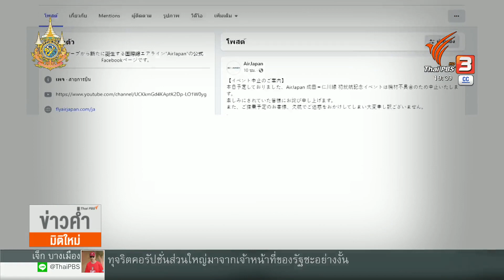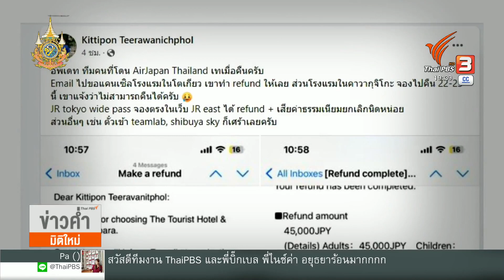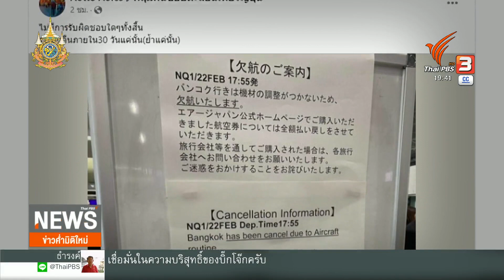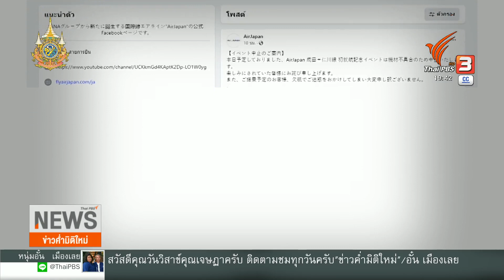กพท.เรียก Air Japan ชี้แจงปมดีเลย์-ยกเลิกเที่ยวบินกะทันหัน | Thai PBS News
สายการบิน Air Japan ดีเลย์นานกว่า 3 ชั่วโมง ก่อนประกาศยกเลิกเที่ยวบินกะทันหัน ล่าสุด ประกาศยกเลิกเที่ยวบินทุกไฟลท์ในวันนี้ (22 ก.พ.) ระบุว่า อุปกรณ์ขัดข้อง ขณะที่สำนักงานการบินพลเรือนฯ เรียกผู้แทน Air Japan ในไทยมาชี้แจง